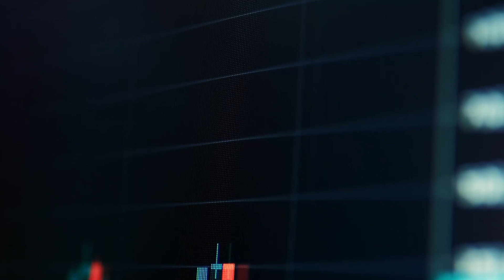Una Nueva Era de Inversión en Latinoamérica - IBKR Podcast ES Ep. 10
Cambios en el universo accionario de Latinoamérica y porque la coyuntura global actual puede beneficiar a esta clase de activo. Hablamos sobre temas geopolíticos, nearshoring, y sobre todo de innovación, donde Latinoamérica sorprende por sus nuevas empresas lideres en ese segmento.

La información proporcionada en este material tiene únicamente fines informativos y no debe interpretarse como una oferta para vender o una solicitud de una oferta para comprar cualquier valor. En caso de que este material contemple temas relacionados con la actividad del mercado en general, tendencias de la industria o sector, así como otras condiciones económicas o políticas, no debe interpretarse como investigación o asesoramiento de inversión. En caso de que se hagan referencias a valores específicos, materias primas, monedas u otros instrumentos, dichas referencias no constituyen una recomendación por parte de IBKR para comprar, vender o mantener tales inversiones. Este material no toma en cuenta las circunstancias financieras particulares, objetivos de inversión o requerimientos de clientes individuales. Antes de tomar cualquier acción en relación con este material, debe considerar si es adecuado para sus circunstancias particulares y, si es necesario, buscar asesoramiento profesional.

Las opiniones y puntos de vista expresados aquí son los del autor y no necesariamente reflejan las opiniones de Interactive Brokers LLC, sus filiales o sus empleados.

Cualquier símbolo de comercio, entidad o producto de inversión mostrado es sólo con fines ilustrativos y no pretende ser una recomendación.

De acuerdo con la regulación de la UE: Las declaraciones en este documento no se considerarán una explicación objetiva o independiente de los temas aquí expuestos. Tenga en cuenta que este documento (a) no ha sido preparado de acuerdo con los requerimientos legales diseñados para promover un análisis independiente de la investigación de mercado o inversiones y (b) no está sujeto a ninguna prohibición de negociación antes de la difusión o publicación de la investigación de mercado o inversiones.

Existe un riesgo sustancial de pérdida al operar en el mercado de divisas extranjeras. La fecha de liquidación de las operaciones en Divisas puede variar debido a las diferencias horarias y los días festivos bancarios. Es importante tener en cuenta la tasa de interés sobre los fondos prestados al calcular los costos de las operaciones en diferentes mercados.

Los futuros no son adecuados para todos los inversores. La cantidad que puede perder puede ser mayor que su inversión inicial. Antes de operar con futuros, lea la Divulgación de riesgos de la CFTC. Se puede obtener una copia y más información en ibkr.com.